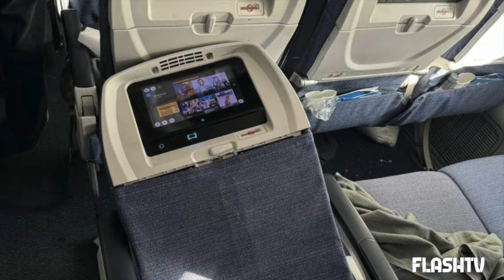TERRORE IN VOLO: FORTISSIMA TURBOLENZA FERISCE 30 PASSEGGERI